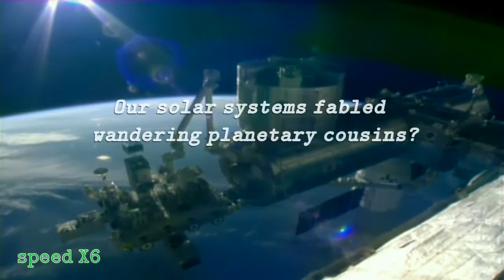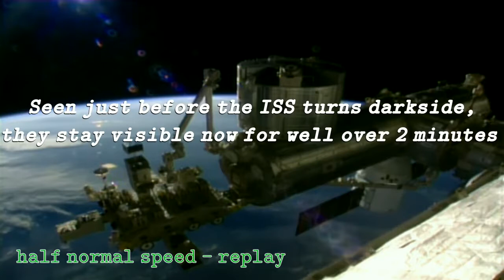ISS Live Cam: New Planets? Nibiru Nemesis Tyche Planet X Brown Dwarf Surprise